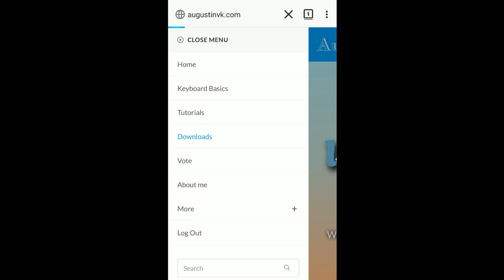Learn (How) to play "Noorondu Nenapu - Bandhana" Kannada movie full song on keyboard PART-1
My Guide Dr. M. T. Venuraju Sir

Thank You So Much to All My Dear YouTube Friends for Your Continuous Support